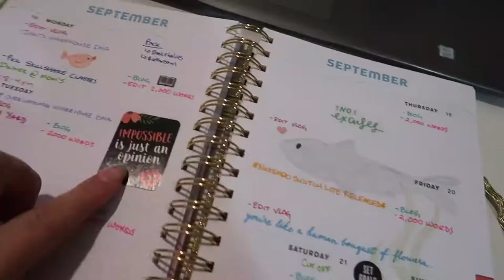Trip To Scrunchie Mountain | September 17 - 20, 2020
I do that thing where I don't know when to stop.

Equipment:
Camera: Canon EOS M50
Mic: Rode Wireless Go
Tripod: Manfrotto MTPIXI-B PIXI Mini Tripod
Editing Software: Filmora